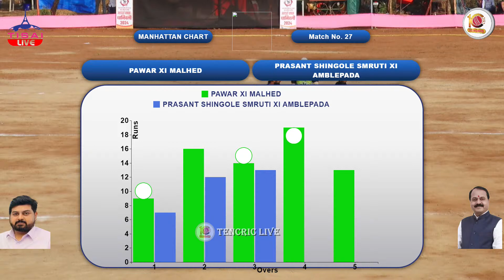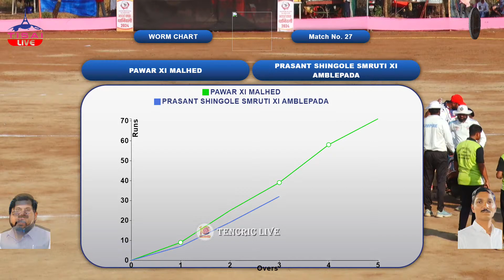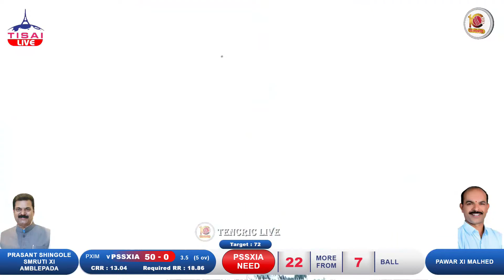MALHED VS AMBELEPADA AT AADARSH CHASHAK DHANIVALI 2023-24 ||DHANIVALI MURBAD